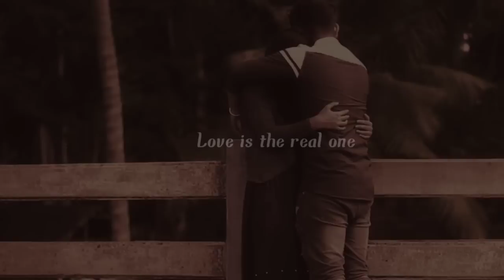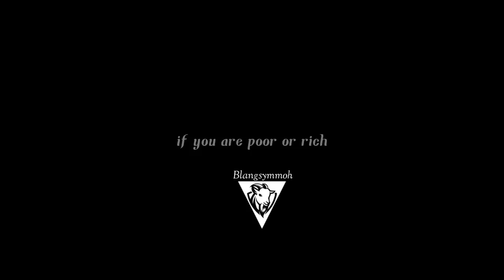Ki batbor ia ka briew ba don jingduna | Short film SAD STORY Explained in Khasi | Blangsymmoh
Please watch the original movie also